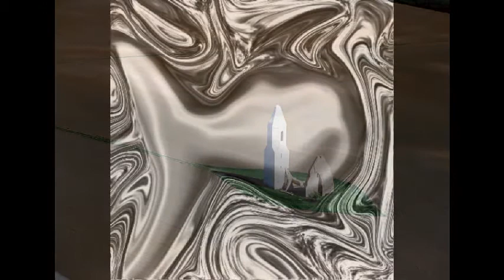Bartok Contrasts-Sebes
Live from studio 1 at DKDM in Copenhagen december 2010
Anne-Marie Lipsonen-piano
Mathias Kjoller-clarinet
N. N.  -violin
video by Sivelov